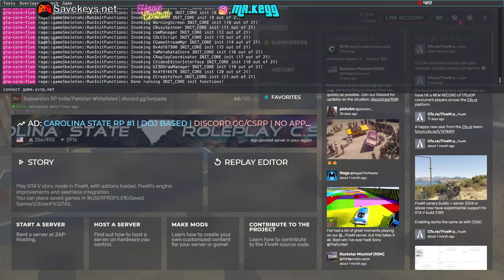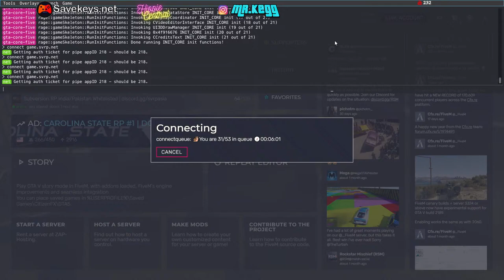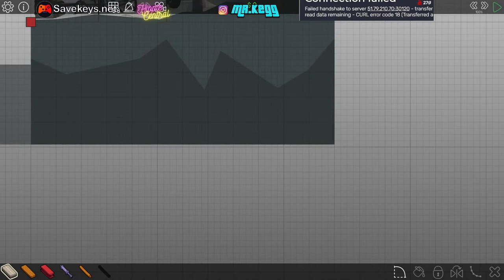Long Stream Today - Ismail Bhai in the City !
Glad to be part of Hippie Tribe: Follow Hippie Central to get know real Indian Gamers

Rules:
1. Don't be a mean guy !
2. Don't fight in the chat.
3. No profanity please.
5. Please do not type in all caps or use excessive emojis.
6. Please do not advertise your channels.
7. Please no politics or religion.